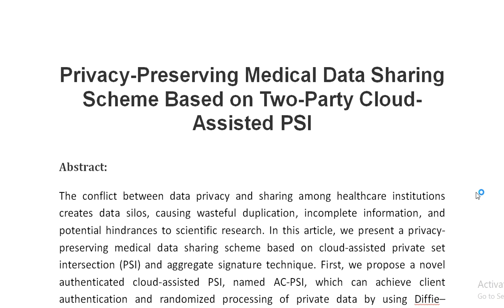Privacy Preserving Medical Data Sharing Scheme Based on Two Party Cloud Assisted PSI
IEEE PROJECTS 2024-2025 TITLE LIST

Support Including Packages
Complete Source Code
Complete Documentation
Complete Presentation Slides
Flow Diagram
Database File
Screenshots
Execution Procedure
Readme File
Video Tutorials
Supporting Software
Support Specialization
24/7 Support
Ticketing System
Voice Conference
Video On Demand
Remote Connectivity
Document Customization